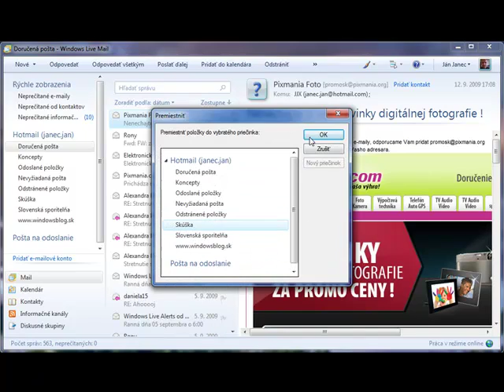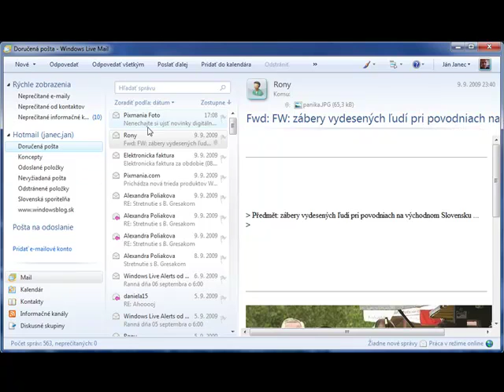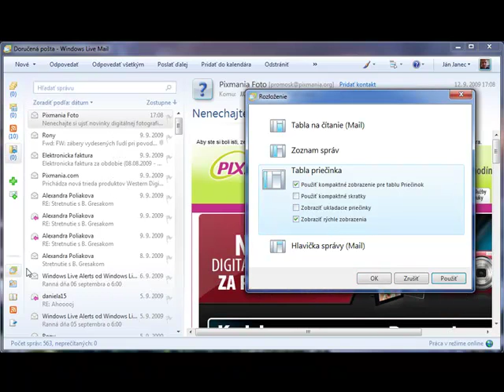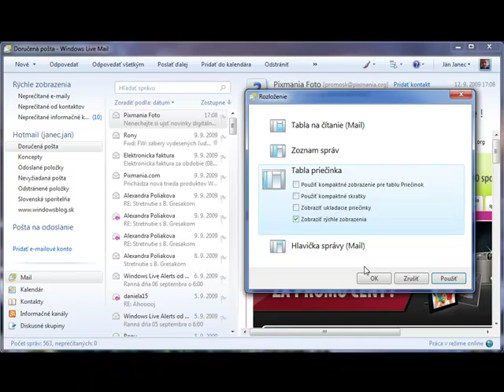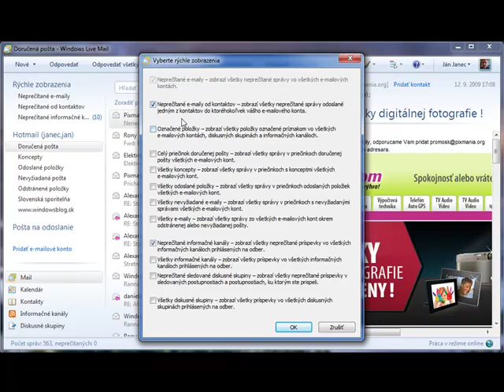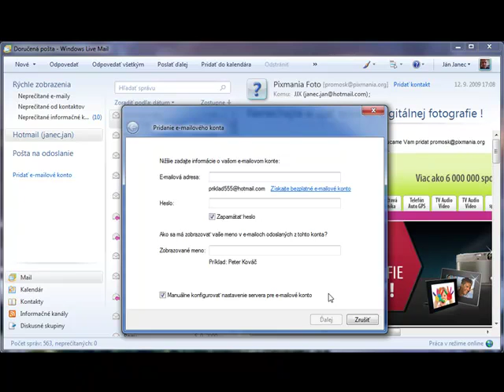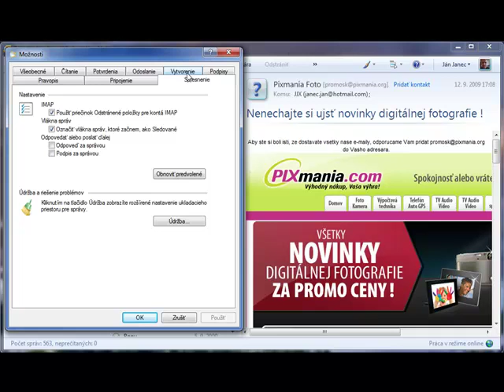Windows Live Mail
Screencast o sluzbe Windows Live Mail. Pre Windowsblog.sk vytvoril Jan Janec.